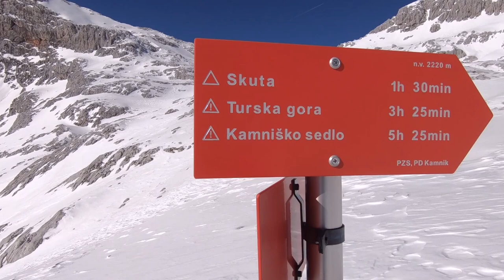Skuta & Struca, zimski vzpon, 2019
Prikaz vzpona na Skuto – 2532 m in Štruco - 2457 m (izhodišče Kamniška Bistrica) gori v Kamniško-Savinjskih Alpah

Izhodišče: Kamniška Bistrica, Vzpon: čez Žmavčarje mimo bivaka pod Skuto, Sestop: mimo bivaka pod Grintovcem (bivak Pavla Kemperla pod Grintovcem) ter čez Mala vratca in mimo Cojzove koče na Kokrskem sedlu.
Razmere: Zimske.

This video shows an ascent (in winter conditions) to Slovenian mountains named Skuta (2532 m) and Struca (2457 m), located in the Kamnik-Savinja Alps.
Starting point: Kamniška Bistrica, valley in the Kamnik-Savinja Alps.
Near: bivouac under Mt. Skuta, bivouac under Mt. Grintovec, Cojzova koca.

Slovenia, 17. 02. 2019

About the music in the video: This video is just about to help spread the good music and entertainment. Copyright; Band: Uriah Heep, Song: Sunrise instrumental.

Video taken by camera GoPro Hero 6 Black released in 2017 (end of September). Settings: 1080p at 60fps, video stabilization on, linear & wide & combination.